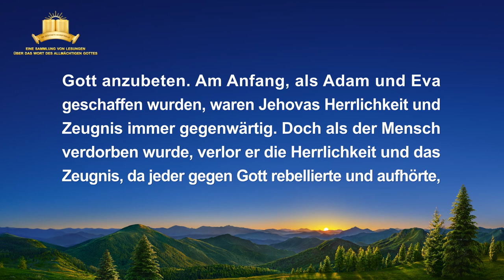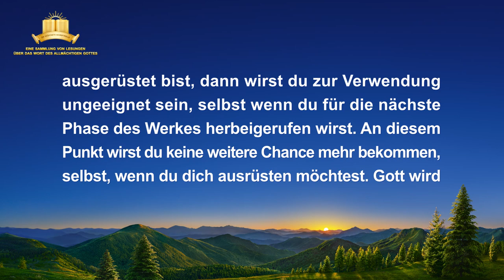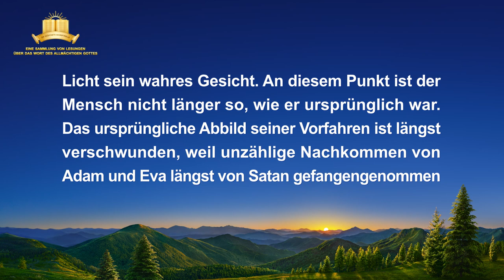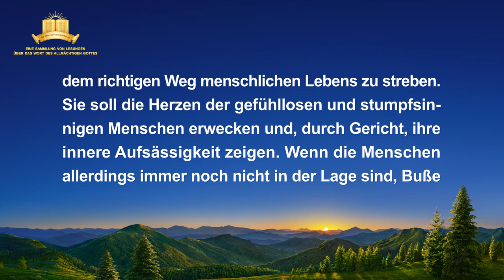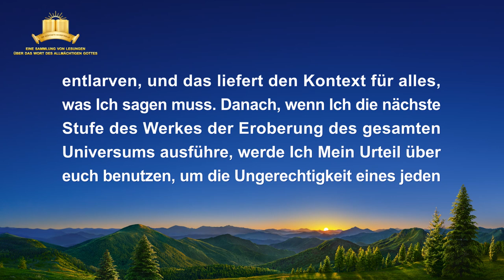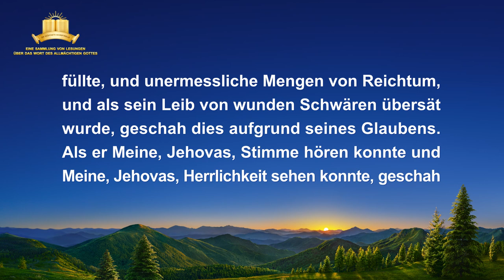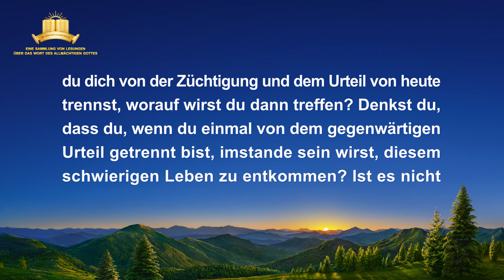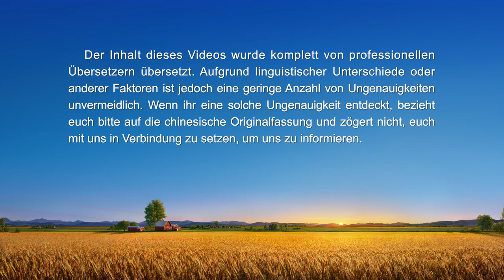Das Wort Gottes | Die Innere Wahrheit des Werkes der Eroberung (1)